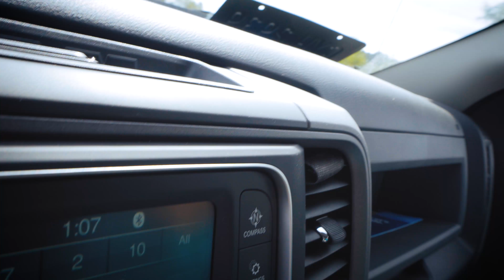Returning the Sony a7S II for the Sony a6500 and the Sony a7 III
Today I am bringing back my Sony a7S II and replacing it with a Sony a6500. I wanted to go a little more in depth as to why I am doing this!

Camera Rig:
- Sony a6300
- Zhiyun Crane 3 Axis Gimbal
- RØDE VideoMicro Microphone
- Typhoon Q500 4k Drone
- HTC U11